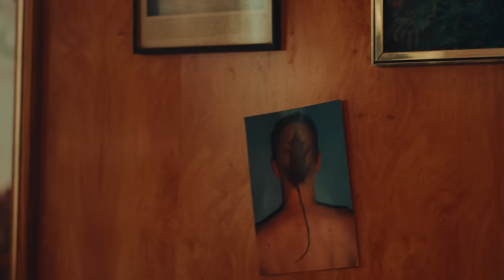12. WANDA - Quevedo | DONDE QUIERO ESTAR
12. WANDA - Quevedo | DONDE QUIERO ESTAR

_Es usted o nadie, oyó
La vi perriando y todo se jodió sí
Te imagino haciendo cosas indebidas
Abra esa boquita y pida
Que si él no te trata bien mami aquí estoy yo
To' lo que él hizo ese man le dolió pero
a mi no me importa lo que el pirobo diga
Ese bobo no juega en mi liga (yeh)

Carita buena pero eres mala
Tu estás pa' mi no pa' sus vainas raras
Tengo ganas de verte cara a cara
Él es Maxi López, tú mi Wanda Nara
Ma sueltate el pelo
Que esta noche es pa’ perrear
Hasta llegar al suelo
Tú no tienes que hacer mucho
Pa’ que muerda el anzuelo
Dale yo te espero
Bajo tu casa
Mami yo te paso
A buscar con el Cupra
Eres tú o nadie
No tienes quién te supla
Tú y yo en la cama mami no hay mejor dupla
Te tengo un regalo aunque hoy no cumplas (yeeh)

Mai' hablemos solos que aquí hay mucho ruido y conozco un sitio para conversar
Por ti vendo mi cadena si tú eres el único bien que quiero conservar
Hablemos solos que aquí hay mucho ruido y conozco un sitio para conversar
Te vi bailando en la disco y esos movimientos se salen de lo conceptual

QUEVEDO [@quevedo.pd]

Producción: Ovy On The Drums [@ovyonthedrums]
Mezcla y Máster por: Mosty [@_mosty]

Producido por ANTIESTÁTICO [@antiestatico]
Dirección Creativa por VÉLODROME [@v.e.l.o.d.r.o.m.e]
Dirección por El CIELO [@elcielo____]